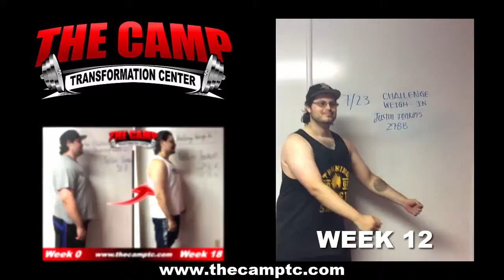Lancaster Fitness 18 Week Challenge Results - Justin Jenkins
We will now check the result of Justin's 18 week weight loss challenge!